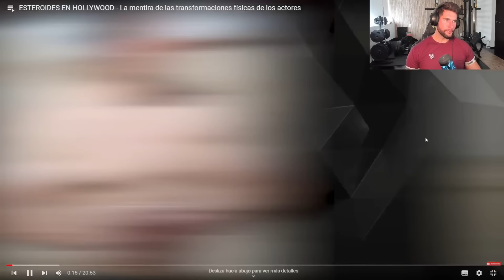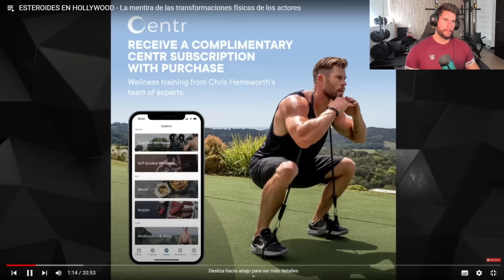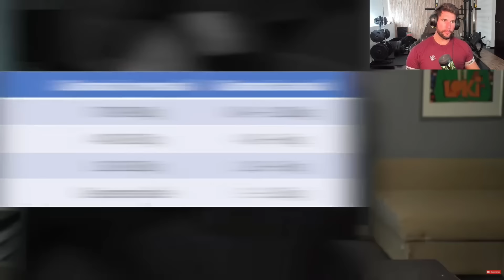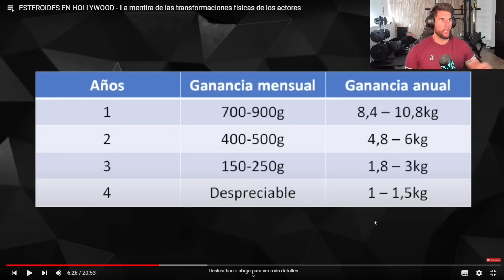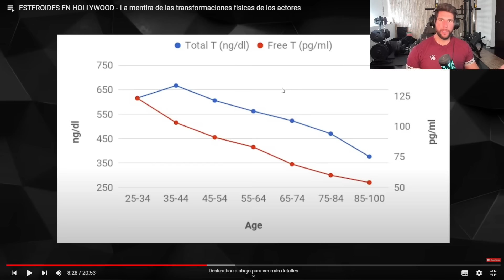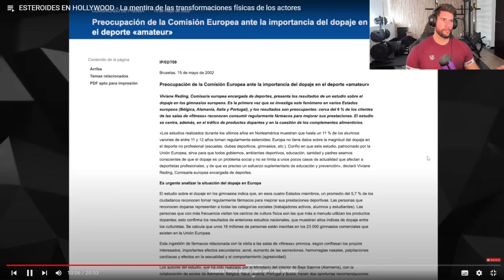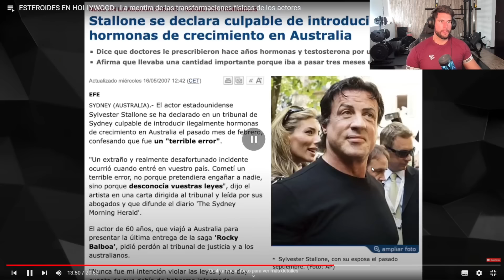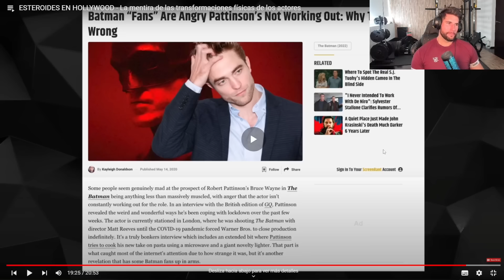El Engaño de las Transformaciones Físicas en Hollywood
Únete al equipo y entrena con nosotros para darte ese empujón que necesitas para lograr tus objetivos, te dejo mi whats app para poder pedirme información:

También tengo programas de 3 meses con calidad-precio brutal:

Para principiantes, gente que inicia en el gym o que lleva meses sin entrenar sin duda prueba este:

Para gente experimentada con muy buenas técnicas de ejecución y que sabe entrenar duro y quiere dar un salto de calidad sin duda este:

No te pierdas mi otro contenido, subo vídeos a diario!